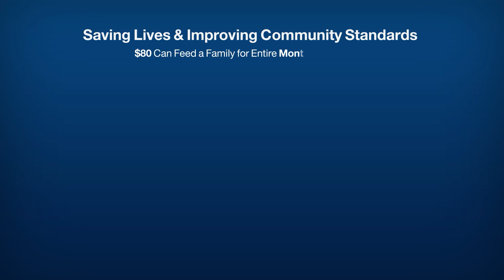خیریه بنسټونه دې مرستې بندې کړي😱 | New 2023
خیریه بنسټونه دې مرستې بندې کړي😱
دې خبرې ته په ځواب کې خلکو څه ویلي؟ په دې ویډیو کې یې وګورئ.
قمر بنسټ په رمضان مبارکې میاشت کې نورې مرستې هم لري راځې تاسو هم په کې برخه واخلئ!
د آنلاین مرستو لپاره لینکونه🔗 په لومړي کمنټ کې دی👇
که په اروپا کې یاست نو زمونږ د اروپا اکاونټ ته خپلې مرستې واستوې.
𝐃𝐢𝐫𝐞𝐜𝐭 𝐛𝐚𝐧𝐤 𝐭𝐫𝐚𝐧𝐬𝐟𝐞𝐫 𝐢𝐧 𝐄𝐮𝐫𝐨𝐩
🔸️𝐐𝐚𝐦𝐚𝐫 𝐞.𝐕
🔸️𝐈𝐁𝐀𝐍: 𝐃𝐄𝟐𝟖𝟑𝟕𝟎𝟓𝟎𝟏𝟗𝟖𝟏𝟗𝟑𝟓𝟐𝟑𝟓𝟗𝟓𝟎
🔸️𝐁𝐈𝐂: 𝐂𝐎𝐋𝐒𝐃𝐄𝟑𝟑𝐗𝐗𝐗
🔸️𝐁𝐚𝐧𝐤: 𝐒𝐩𝐚𝐫𝐤𝐚𝐬𝐬𝐞